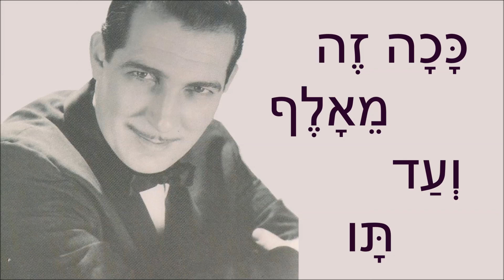שיר עד - מנגינה נשכחת - שמואל פישר|לחן עממי רוסי|בביצוע שמשון בר-נוי - Mangina Nishkakhat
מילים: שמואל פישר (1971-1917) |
לחן: עממי רוסי |
עיבוד: לא ידוע |
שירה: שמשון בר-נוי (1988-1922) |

מילות השיר "מנגינה נשכחת" ("Forgotten Melody") מותאמות ללחן של השיר הרוסי, "מוּרְקָה", המספר על הוצאתה להורג של מוּרְקָה, מנהיגה של כנופיית רחוב, על שבגדה בחבריה והלשינה עליהם למשטרה. מילות השיר בעברית מנותקות מתוכן זה.

באותו לחן רוסי מושר גם שירו של נתן יונתן (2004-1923), "הניגון עתיק הוא" ("הימים קצרים הם").

הביצוע של שמשון בר-נוי לשיר מובא כאן מתוך התקליטור "שמשון בר-נוי - האיש שבקיר", בהפקת העמותה למורשת הזמר העברי, 2009.
תמונה של שמשון בר-נוי משנת 1963 מלווה את הסרטון .

ביצועים נוספים לשיר נמצאים גם הם בערוץ יוטיוב זה של "שיר עד", בפלייליסט "שירי אהבה", מפי:
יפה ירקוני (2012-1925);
צמד "הדודאים": בני אמדורסקי (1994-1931) וישראל גוריון (נ' 1936).

הניגון חוזר בי ורבות אומר לי,
יש בו משהו כזה רחוק.
הניגון יגביה ורבות יביע,
הוא חודר ללב עמוק עמוק.

טוב לי, טוב לי שבאת, ככוכב הופעת,
לא אוכל יותר מזה לשאת.
מנגינה נשכחת עוד תוכל לקחת,
לא אוכל יותר מזאת לתת.

מנגינה חוזרת ככה מספרת           ( - בית זה אינו מושר כאן)
בהתחלה חבוי כבר סוף עגום.
הסנונית עוברת, לנו מבשרת -
כן תמיד נשאר רק הניגון.

מנגינה כואבת, זוהי האוהבת,        ( - מושר: "מנגינה חוזרת, זוהי האוהבת")
ונודף ממנה ריח סתיו.
קץ בה ושלכת, כבר צריך ללכת
ככה זה מאלף ועד תו.